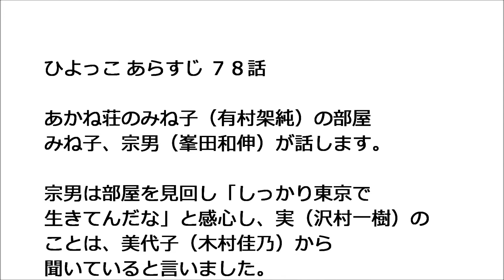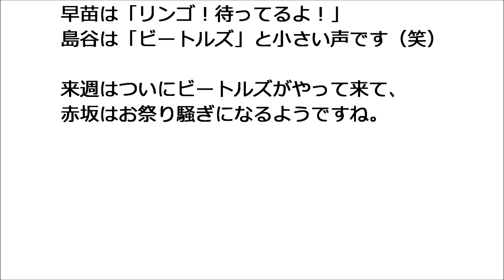ひよっこ あらすじ ７８話 宗男、若者たちにビートルズを語る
ひよっこ 第７８回

「連続テレビ小説 ひよっこ Part1 (NHKドラマ・ガイド) 」
などを参考にさせて頂きました。

あかね荘のみね子（有村架純）の部屋で、
みね子、宗男（峯田和伸）が話します。

宗男は部屋を見回し「しっかり東京で生きてんだな」
と感心し、実（沢村一樹）のことは
美代子（木村佳乃）から聞いていると言いました。

みね子「なんか久々になまり聞いた」と笑います。

宗男は寝転んで「しっかし東京はすげえな、すげえとしか
言いようがねえわ。みね子、行ってみてえとこがあるんだ」
と言い出しました。

実の目撃情報のあった商店街へ行きます。

宗男が突然に叫び出しました。
「兄貴！俺だよ、宗男だよ！みね子もこごにいんだど！
帰ってこいよ」

みね子も「お父ちゃん！みね子だよ！」
と叫びました。

２人の目に涙があふれてきてましたね。

裏の広場、みね子と宗男が今川焼きを
早苗（シシド・カフカ）島谷（竹内涼真）
啓輔（岡山天音）祐二（浅香航大）に配ります。

宗男はそれぞれについて、みね子から聞いていると
話してから、ビートルズについて語りました。

来週はついにビートルズがやって来て、
赤坂はお祭り騒ぎになるようですね。